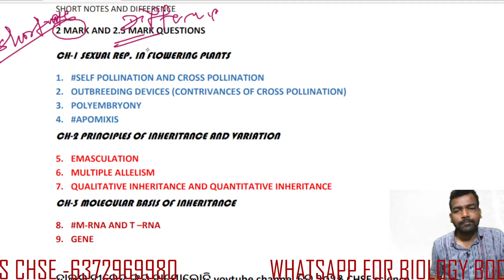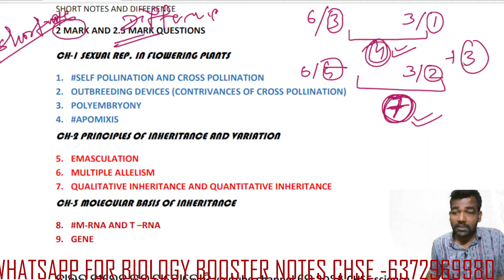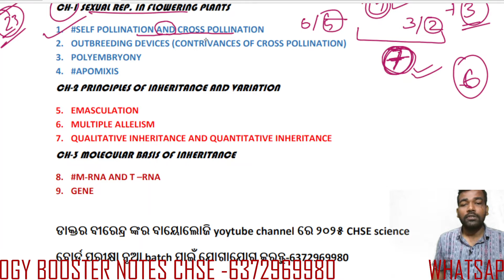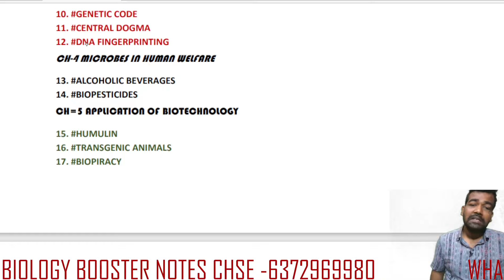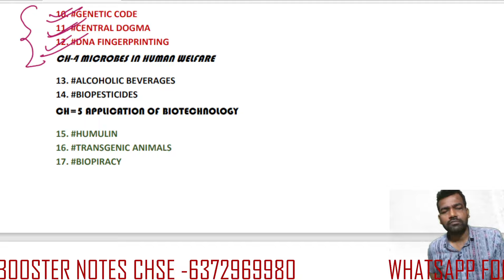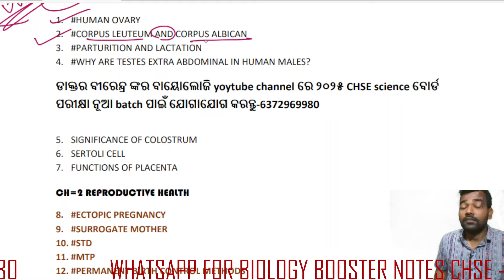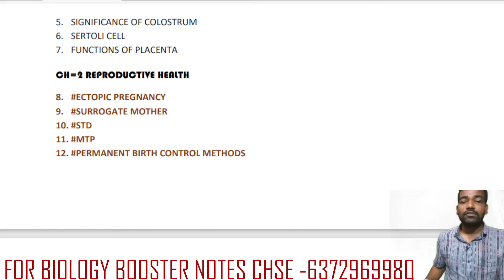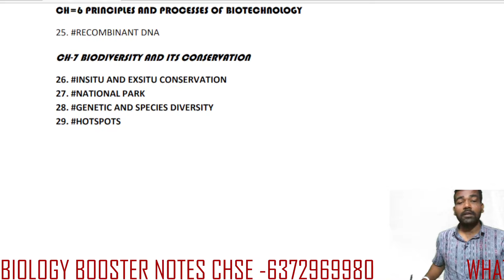BIOLOGY TOP SELECTION 2 MARK AND 2.5 MARK || SHORT NOTE AND DIFFERENCE SELECTION || CHSE BOARD EXAM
*Dr birendra's BIOLOGY ALL SUBJECTS SELECTION*
chse board exam selection
chse biology selection
dr birendra's biology
chse board exam tips
chse board exam 2024
chse important questions
chse selection questions
chse selection
selection questions chse 2024 odisha